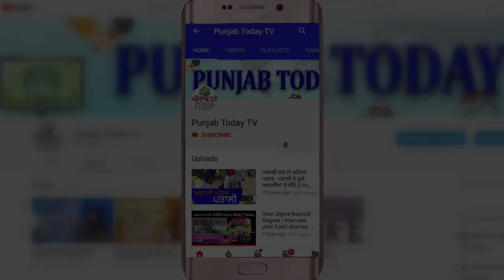ये वीडियो है नफ़रत फैलाने वालों के मुह पर थपड़ I Raj Babbar I Rajya Sabha I True Meaning Of Hindutva